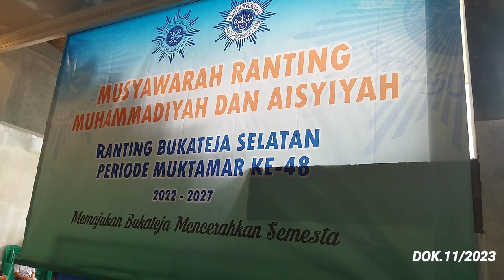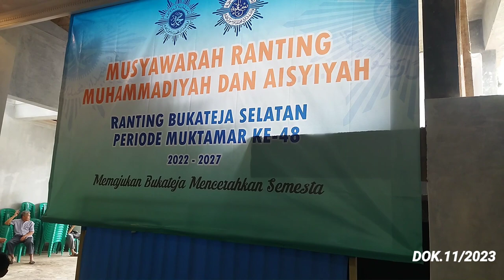Bersama Kak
Cerita anak
 Cerita anak